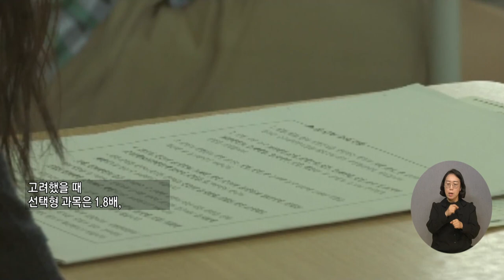복지TV뉴스24 _ 법무부,장애인응시자‘변호사시험편의’ 개선 / 2023.05.10